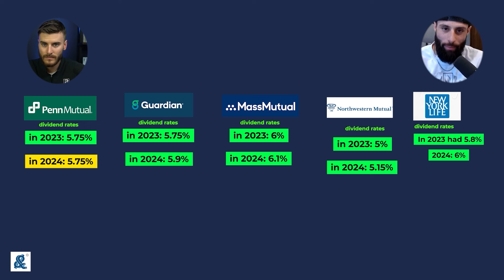NEW Dividend Rates of the 5 Major Mutual Companies | 2024 Update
In this clip, I speak with Dom from @AndAsset about the dividend rates of some of the biggest life insurance companies in the industry, comparing their 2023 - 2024 rates and what they mean for your whole life insurance policies.

Ready To Set up an And Asset? Talk with our Life Insurance Experts